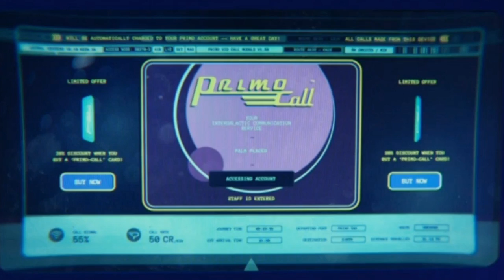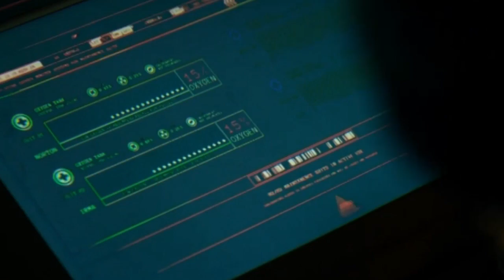Electric Dreams || Impossible Planet Review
Here is a small review on the second episode 'The Impossible Planet' of the anthology series Electric Dreams on Channel 4.